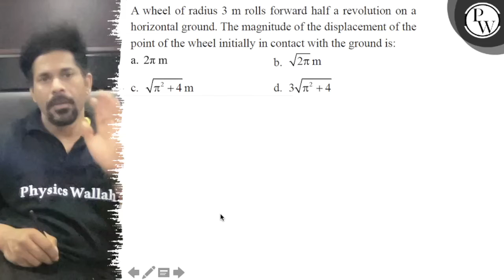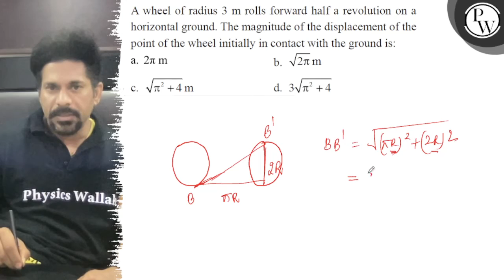A wheel of radius \( 3 \mathrm{~m} \) rolls forward half a revoluti...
A wheel of radius \( 3 \mathrm{~m} \) rolls forward half a revolution on a horizontal ground. The magnitude of the displacement of the point of the wheel initially in contact with the ground is:
a. \( 2 \pi \mathrm{m} \)
b. \( \sqrt{2 \pi} \mathrm{m} \)
c. \( \sqrt{\pi^{2}+4} \mathrm{~m} \)
d. \( 3 \sqrt{\pi^{2}+4} \)